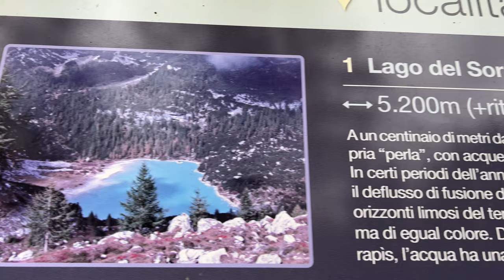Am Ende dann noch vom Gewitter am Sorapisee eingeholt| Mein letzter Tag Minicampertour Südtirol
Die Empfehlung zum Sorapisee zu wandern bekam ich von meiner Freundin. Ich dachte, ja mal kurz vor der Rückfahrt vorbei huschen.
Das funktionierte allerdings nicht, denn der Weg war echt weit. Es ist ein richtig schöner und abgelegener Bergsee. Nicht so, wie der Pragser Wildsee. Leider hat mich das Gewitter eingeholt, so dass ich umkehren musste, aber aufgeschoben ist nicht aufgehoben.